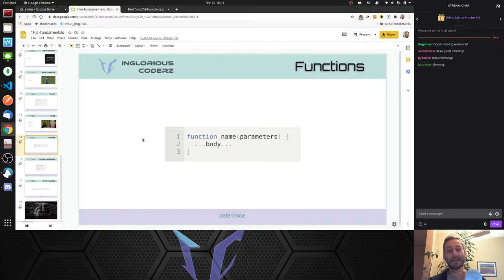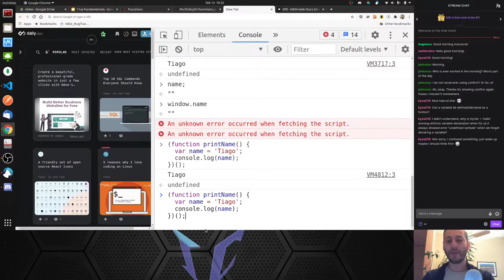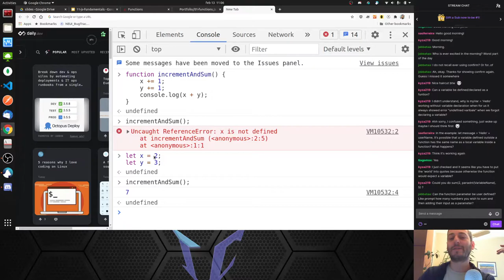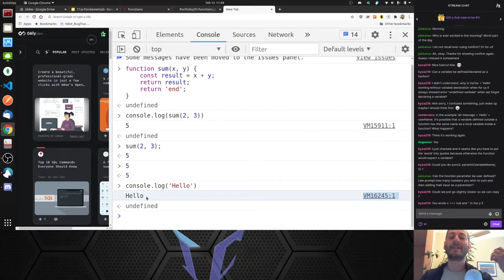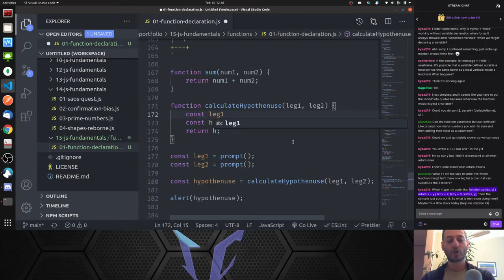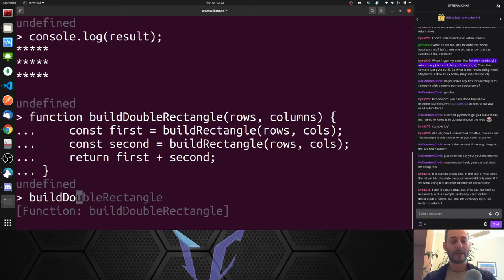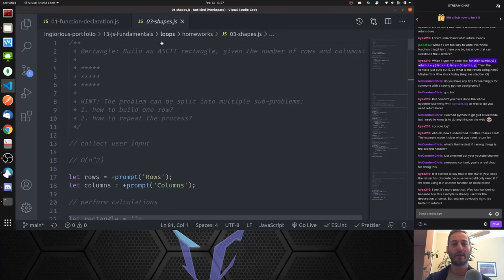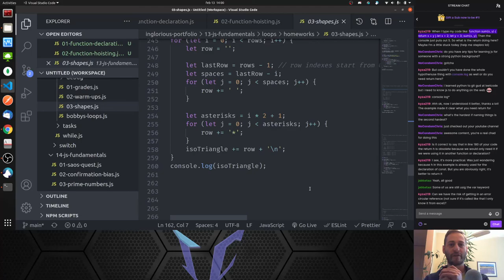Inglorious Academy - Lesson 15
Let's see how functions work in JavaScript! A simple syntax, but also a powerful tool to improve modularity, readability, reusability, and non-copypastability! And now our code is starting to look like a well-written prose. Long live functions!